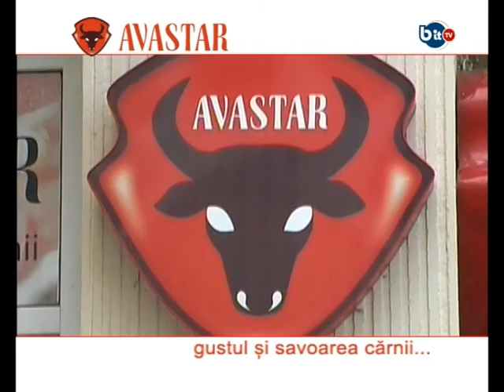LIiderul PMP Pascani la "Pulsul Zilei": Despre spiritul civic si greselile adminsitratiei locale.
Pulsul Zilei: Despre spiritul civic si greselile administratiei locale. Invitat Sorin Olariu - presedinte PMP Pascani